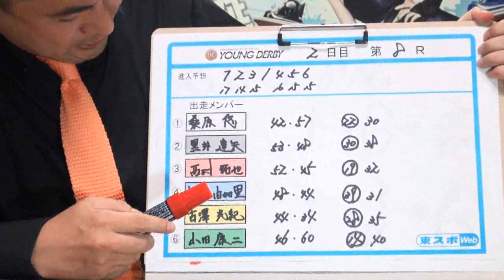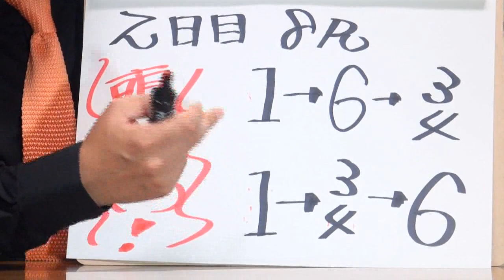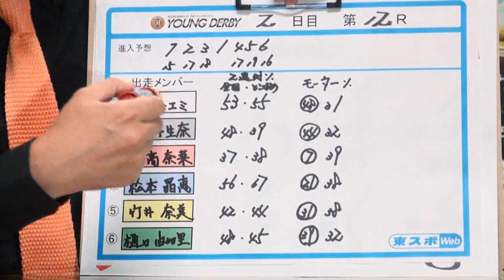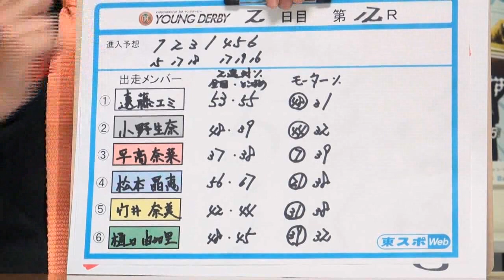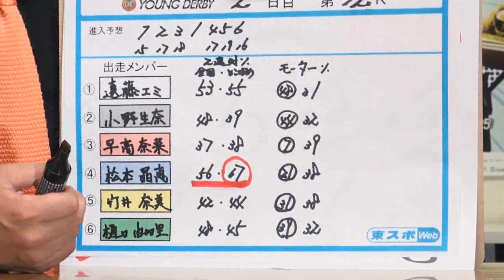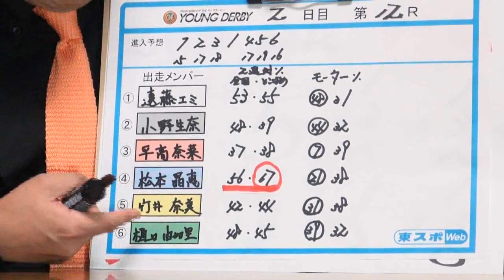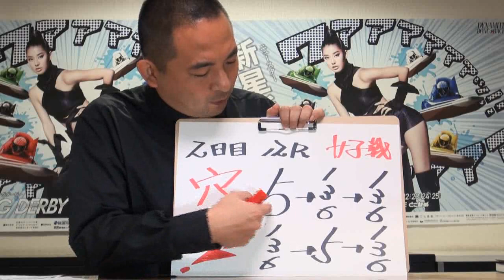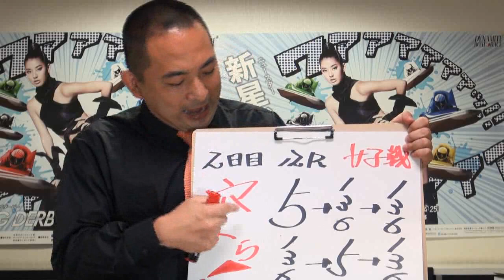【とこなめ・Ｇ１ヤングダービー】旭堂南鷹の「私情場立ち取材」２日目８Ｒ、１２Ｒ予想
【とこなめ・Ｇ１ヤングダービー：旭堂南鷹の「私情場立ち取材」】今日は朝から「焼肉食べるぞ」と意気込んでいた。その執念たるや恐ろしく、舟券の調子が良かった。なのに、なのに、払戻しをしそびれるという痛恨のミス…今日は焼肉にありつけず。また明日からの闘いがはじまる。その思いを託したのは…